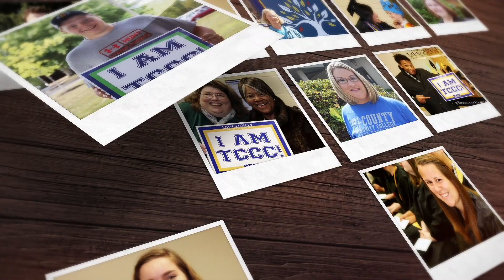Become a Nurse at Tri-County Community College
The Associate Degree Nursing curriculum provides knowledge, skills, and strategies to integrate safety and quality into nursing care, to practice in a dynamic environment, and to meet individual needs which impact health, quality of life, and achievement of potential. For more information about the Nursing Program at Tri-County Community College please visit the following